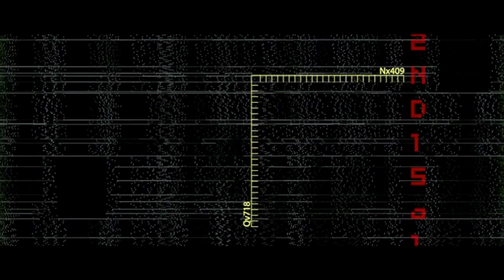Universal Soldier 3 : Regeneration (2009) - Official Trailer Uncut [HD] - VAN DAMME, LUNDGREN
Universal Soldier 3 : Regeneration (2009) - Official Trailer Uncut [HD].
- Jean-Claude Van Damme, Dolph Lundgren, Andrei Arlovski.  * Director: John Hyams. * IMDB Movie Info